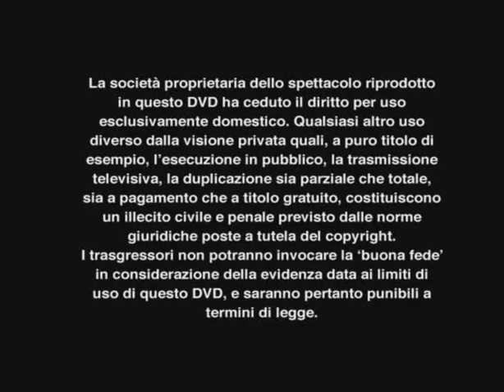Zappatore (1980), A. Brescia - Mario Merola - Clip #1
"Zappatore", di Alfonso Brescia, con Mario Merola, Gerardo Amato, Regina Bianchi, Biagio Pelligra, Aldo Giuffré.

Francesco Esposito e sua moglie Maddalena sono due contadini che hanno allevato Mario, il loro unico figlio, con amorevole dedizione. Per farlo studiare, si sono anche indebitati con lo strozzino del paese. Il ragazzo, intanto, è diventato un brillante avvocato e a Napoli, dove si è trasferito per lavoro, ha conosciuto Nancy, figlia di un industriale italoamericano, e se ne è innamorato; sembrerebbe una storia a lieto fine se non fosse che Mario si vergogna delle umili origini dei suoi genitori.